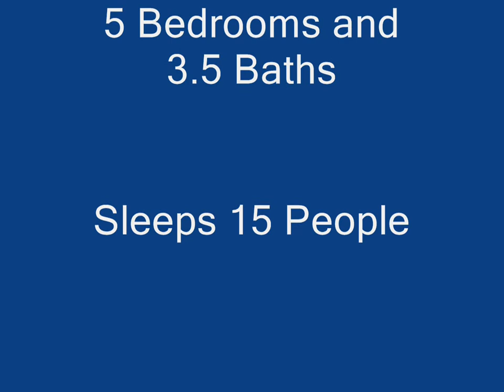Topsail Island Vacation Rental: Heaven's Edge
Topsail Island Vacation Rental home on the Oceanfront in North Topsail Beach rented by Century 21 Action, Inc. Call for availability and rates Heaven's Edge is a 5 Bedroom 3 1/2 Bath Ocean Front Home.  Heaven's Edge sleeps 15 people and features an elevator, high speed internet, and very large decks for enjoying the beautiful ocean views.  For more information about this extremely popular vacation home, for complete rental information and to check availability.  Similar and Close to Wrightsville Beach, NC, the Outer Banks including Hatteras and Kitty Hawk, Emerald Isle, Carolina Beach, Atlantic Beach, Oak Island, and others.